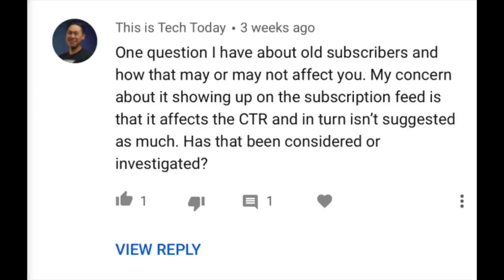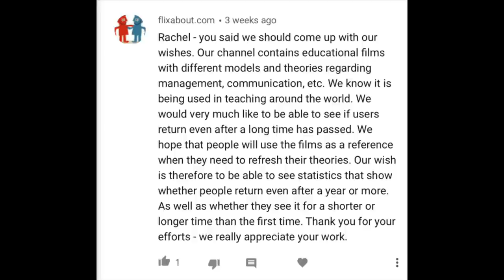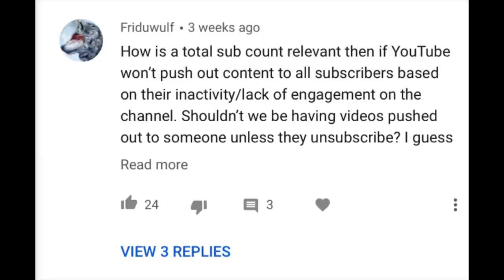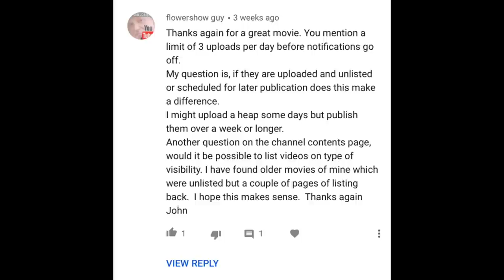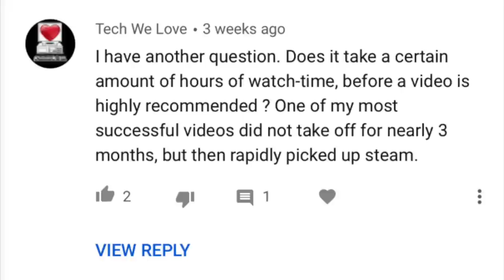8 of Your Algorithm Questions ANSWERED!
Hello Insiders! Today we're answering 8 of your questions about search and discovery.

👕👚SWAG 🎽☕

100% of the proceeds automatically support Red Cross